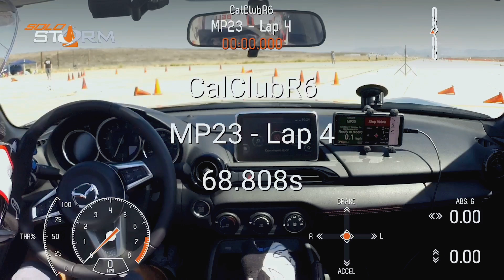Cal Club Race #6 | Run 4 | 68.808 sec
This was the second race for the '17 MX-5 with a few new additions. The 0.120" OD Karcepts adjustable front sway bar has been added and a much needed alignment performed by good friend Mark DeShon @ FRSport. This will likely be the last race I do before getting the proper tires for competition.

I do enjoy driving cars in their worst form and understanding the dynamics between the upgrades.

I started and finished all of my runs on the middle FSB setting, and the car felt much more stable in high speed transitions than it did without the bar, which was expected. However, understeer was much more present because of the low grip tires.

I was able to get close to my target times despite my performance disadvantages, though I was not clean (+1 or more cones) on 3 of the 4 competition runs. Once the new tires and wheels are in, then the serious fun can begin!

2017 Mazda MX-5 Club w/Brembo Front Brake kit and BBS wheels
FRSport Alignment
0.120" Karcepts Front Sway Bar
*17x7 Enkei PF01 and 225/45/17 Bridgestone RE71R's

*On Order

Race DAQ Software and Hardware:
Petrel Solostorm Race Data Software
Garmin GLO GPS Receiver
BAFX OBD II Bluetooth